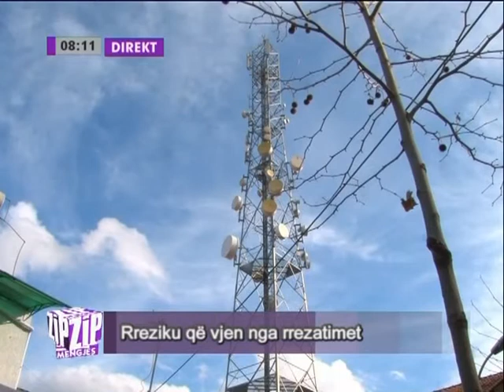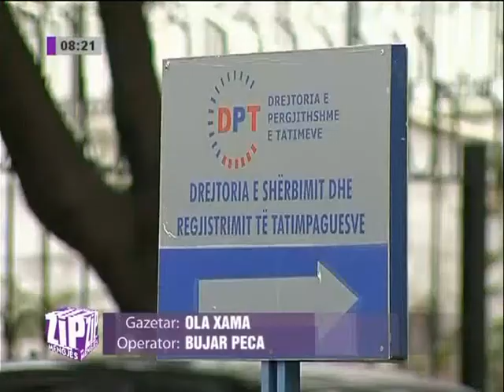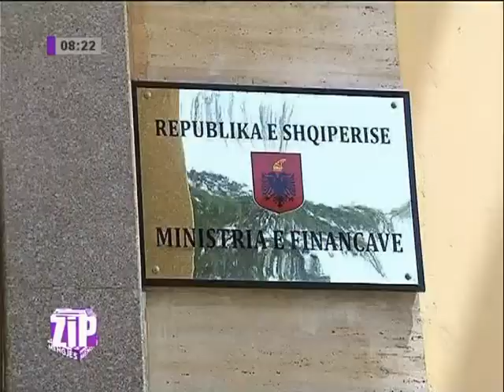Ermelinda Meksi - Zip 3 Maj 2013 Pj.3 - Vizion Plus - Talk Show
Tema: Sfidat e ekonomise shqiptare
Situata ekonomike dhe parashikimet per vitin 2013
E ftuar - Ermelinda Meksi - Anetare e Keshillit Mbikqyres, BSH